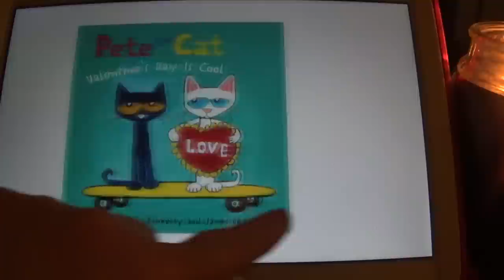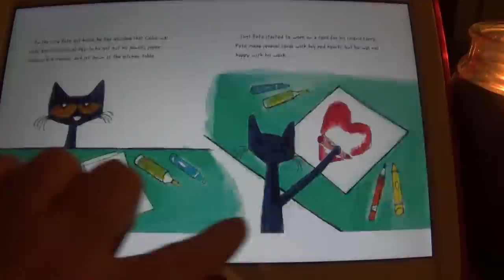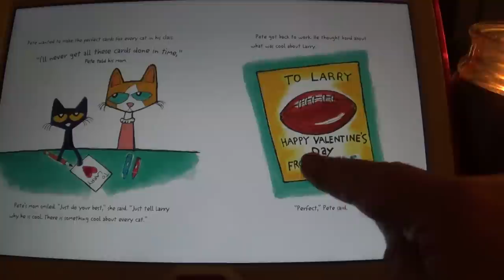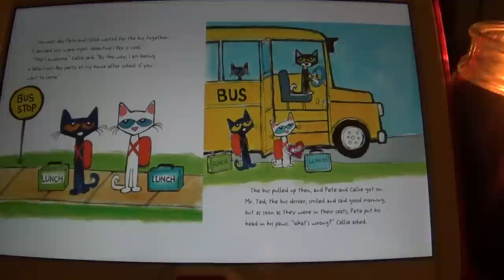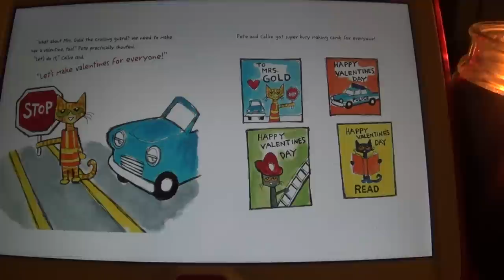Pete the Cat: Valentine's Day Is Cool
Pete the Cat thinks Valentine's Day isn't cool . . . until he realizes how many special cats there are in his life! Pete works hard to make valentines for everyone, and it turns out to be the grooviest Valentine's Day ever. But what happens when he realizes he's forgotten to make a card for a very important cat? Join Pete the Cat as he discovers just how special Valentine's Day can be!

You can buy this book on Amazon